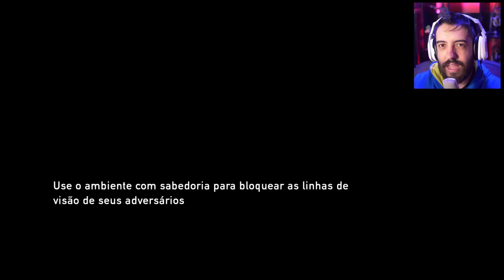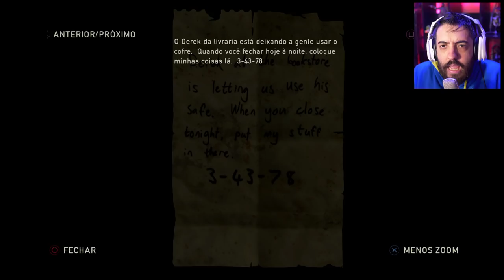THE LAST OF US - Ep 2 - MUITO TENSO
A TENSÃO COMEÇOU A FICAR FORTE EM THE LAST OF US, O HYPE CONTINUA NAS ALTURAS!

- Máquina Gamer
GeForce RTX 2080 TI
I9 9900k
32 GB Ram XPG Adata

É nóixx!